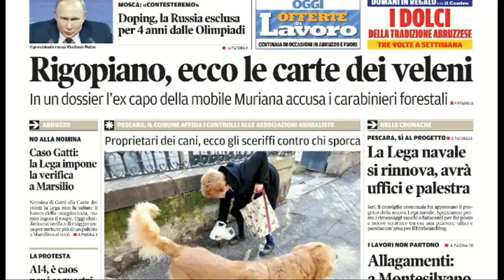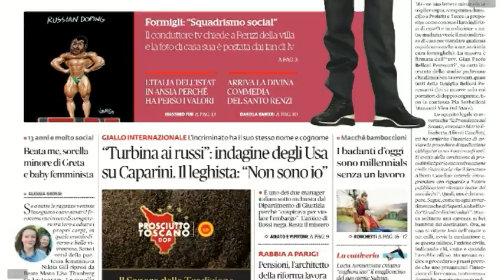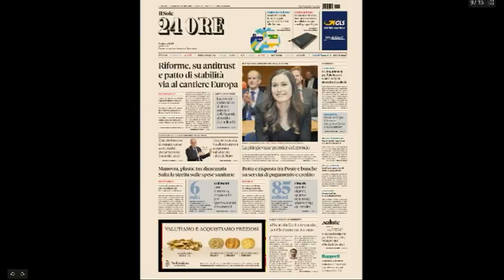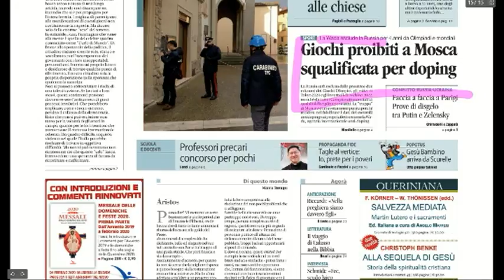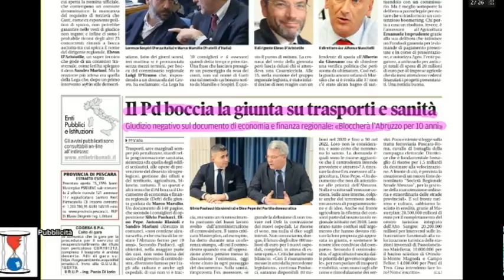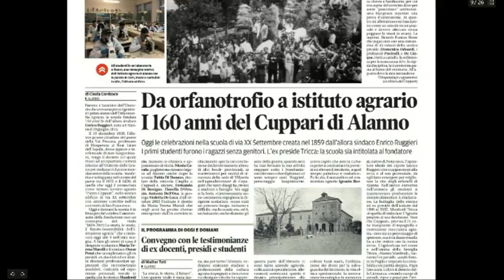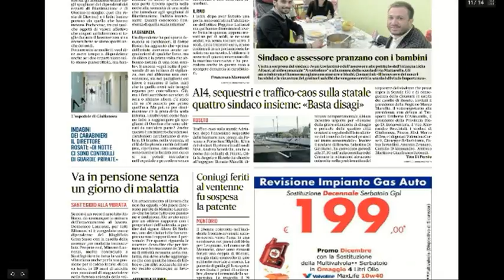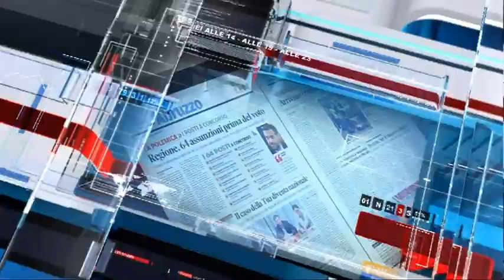Mattino 6 rassegna stampa di martedì 10 dicembre 2019